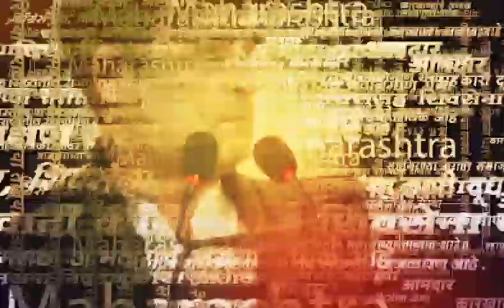Praful Patel News | राज्यात आणि देशात राष्ट्रवादी पुढे जाईल, प्रफुल्ल पटेलांचा निर्धार